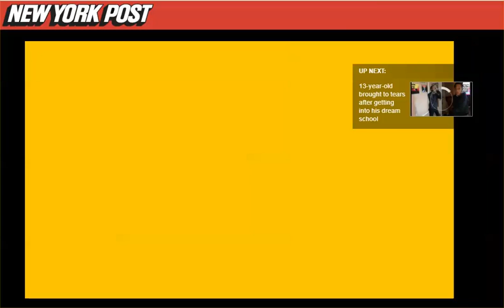Texas Dirt storm...? Looks Like Iraq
Terrifying Texas ‘dirt storm’ causes multiple car crashes
April 15, 2019 along US-84 in the area near Anton, Texas.